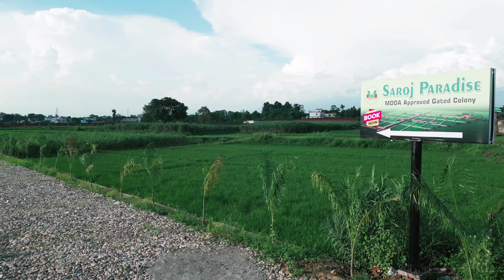Graphic Era Medical College Chakrata Road Near Plot available for sale || MDDA approved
Project Name- SAROJ PARADISE

SPECIAL IN PROPERTY- MDDA/RERA
APPROVED,GATED SOCIETY
AMENITIES- 30,40 FEET WIDE RCC ROAD,
Under Ground Sewer lines,
Sewer Treatment Plant,
Water Storage Tank,
Own Borewell, Park,
24×7 SECURITY,
Population and
Pollution Free Area,

PROPERTY USP- Near By
Graphic Era Medical College,
Tula's Institute, Himgiri Zee University,
Shivalik Academy,
The Indian School,
ICFAI University,
Dev Bhumi
Engineering college,
Selaqui Industrial Area,
JR Supermarket,

Key Distance-
1 Clock Tower Distance 25km
2 Premnagar Distance 7km
3 Highway Distance 100mtrs
4 RAILWAY Station Distance 25km
5 ISBT Distance 25km